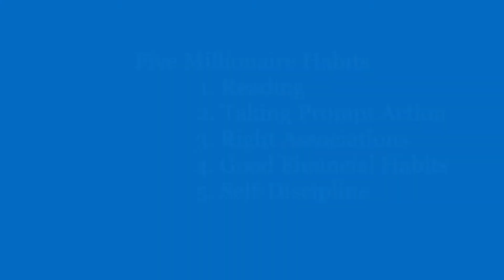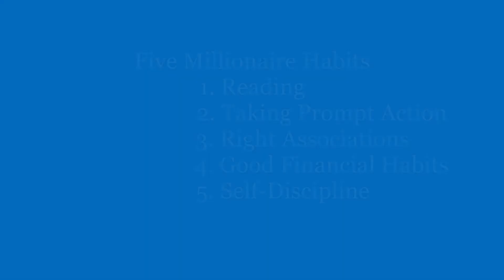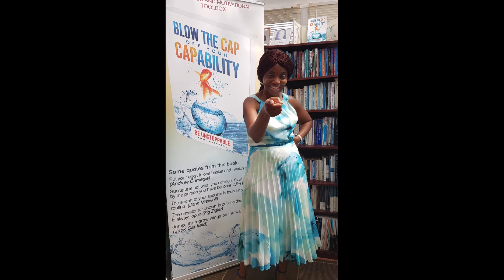5 Millionaire Habits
Can you determine your future? No you can't! Then what can you do about your future? You decide your habits, and your habits decide your future because 90% of what we do is as a result of habits. First we form habits, then they form us. So if you want to be wealthy, find out the simple key habits of the super wealthy and copy them.
Here are five simple millionaire habits to start you on your way to millionaire status. This video will motivate you to get started, but it is the habits that will keep you going.
Thank you for supporting this channel, you're awesome; I'm cheering you on!

 wisdom inspired talks - YouTube